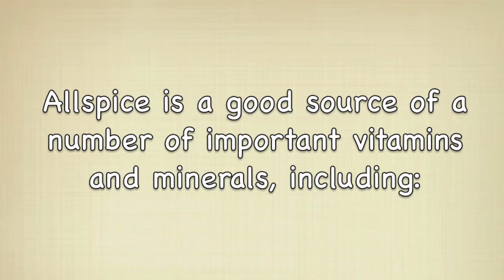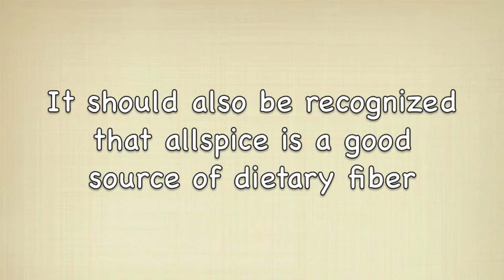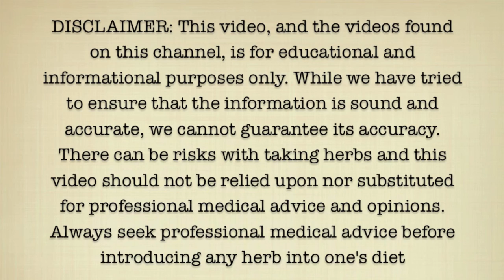Vitamins and Minerals in Allspice - Health Benefits of Allspice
Here are some of the vitamins and minerals in allspice.